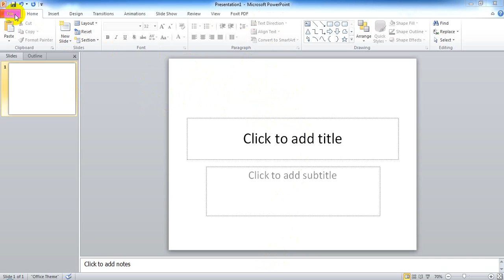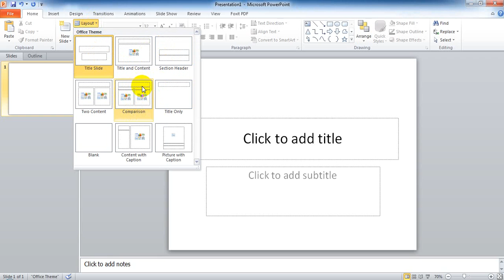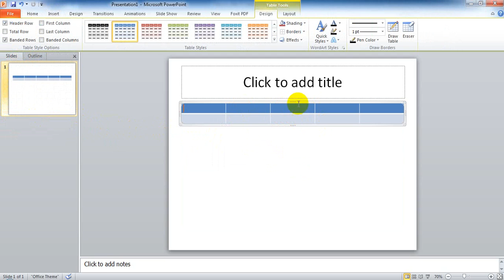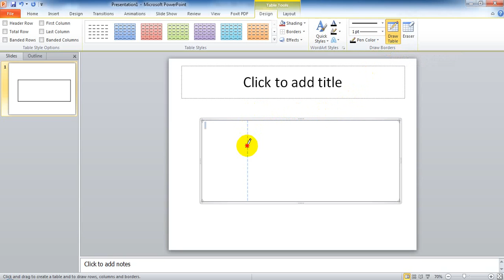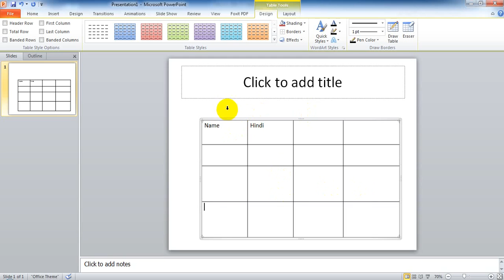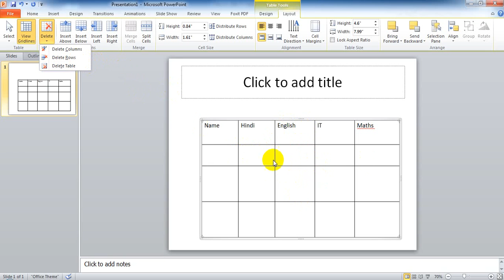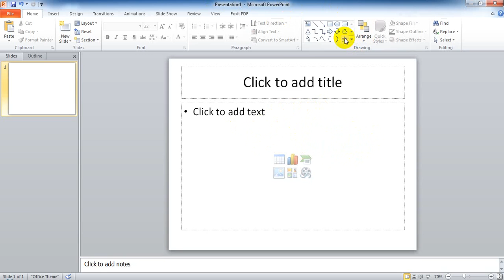10th Information Technology 402 Chapter 4 Session 3 Part 1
Working with Tables (Inserting a Table, Entering Data in Table)